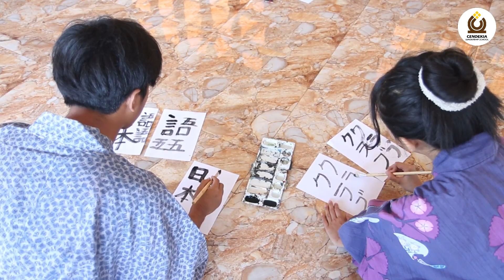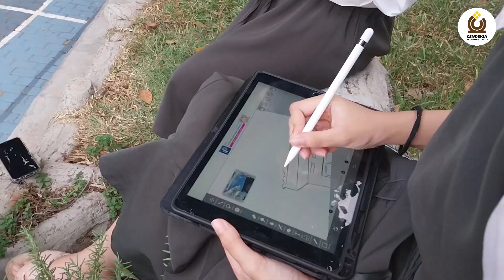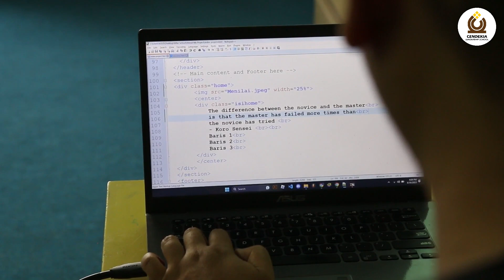After School - Secondary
After school activity merupakan salah satu program Secondary Level yang bertujuan untuk mengasah minat dan bakat siswa Secondary. Program ini juga sangat membantu pengembangan kemampuan siswa pada berbagai bidang non akademik.

Beberapa bidang keminatan pada After School Activity diantaranya:

1. Japanese Club
2. English Club
3. Kelompok Ilmiah Remaja - KIR (Science and Math)
4. Basket Ball
5. Art and Craft
6. Programming and Coding

Berikut merupakan video rekap kegiatan After School Activity siswa secondary pada Term 1.